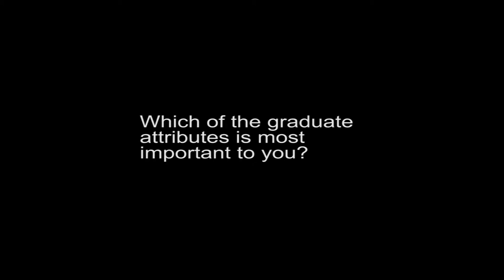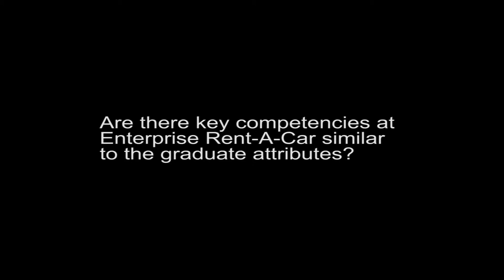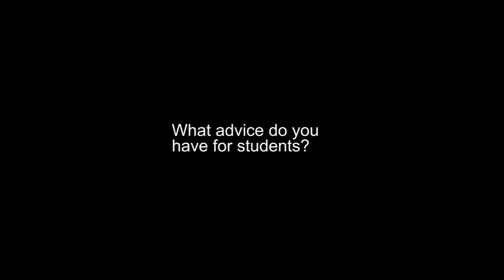Talent Acquisition Manager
Mark Darley is a Talent Acquisition Manager at Enterprise Rent-A-Car.  In this video, he  discusses his views on the University of Aberdeen's graduate attributes.  Mr. Darley considers taking ownership of one's own development to be one of the most important attributes of graduates and potential hires.

The views and opinions expressed in this video are those of the persons appearing in the video and do not necessarily reflect the views and opinions of the organization represented.